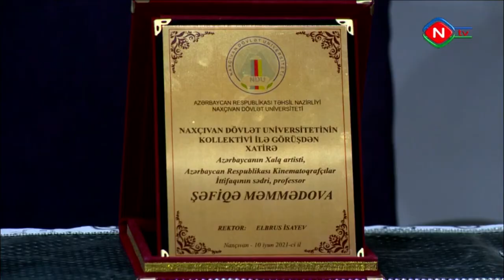NTV xəbər 11 06 2021 Xalq artisti Şəfiqə Məmmədova Naxçıvanda aktyor və tələbələrlə görüşüb